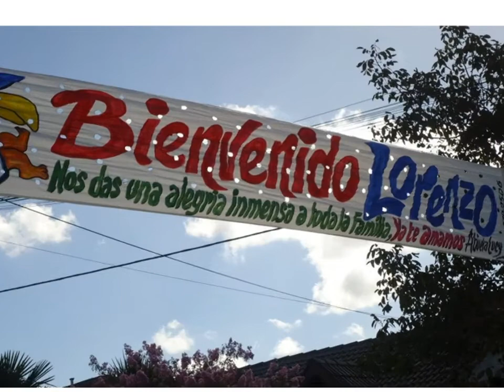Cumpleaños del youtuber LOLO GERMANO